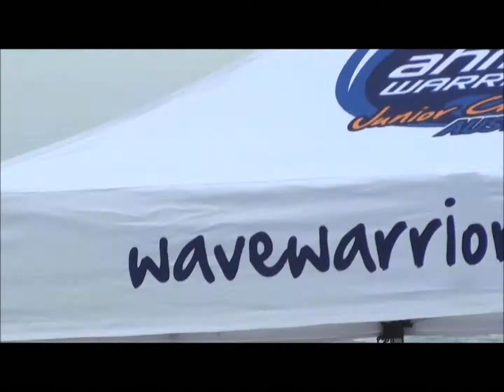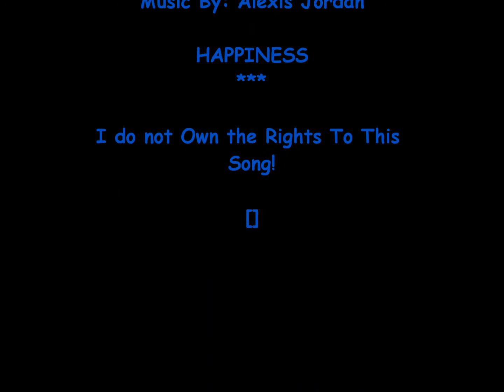AHM Wave Warriors Challenge